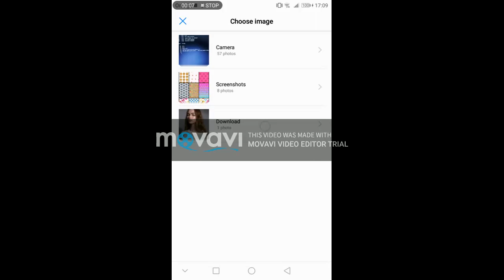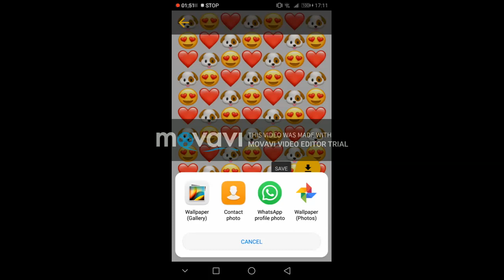Emoji Background Photo Editor For Android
Emoji Background Photo Editor  has given you the chance to look super kawaii with hundred of emoji background, light crown, dog face, heart face, sweet face...

Emoji background stickers are simple to add: Take a pic or choose one from gallery, then select your favorite emoji background, place them in your photo, erase or transparent emoji backround until you like, save your photo and share it on social network.

Want to look hot face on social network, with Emoji Backround Photo Editor application, you can add emoji backround and share it immediately.

How to use Emoj Background Photo Editor
★ Open the image from your gallery
★ Select your favorite photos
★ Select emoji background
★ Erase emoji background until getting perfect picture
★ Drag to your picture
★ Resize and play with multitouch
★ Touch next to preview mode
★ Share your great photo to your friends
★ Or save to your device

Feature of Emoji background sticker
★ Easy to use with a simple interface
★ More than 30++ Emoji background, Heart Crown sticker, cat face sticker, dog face sticker and rainbow effects
★ Easily add text and change font, style to text
★ Amazing photo fx filter
★ Save your photos with Full HD quality
★ Share your photographer with friends through social networking